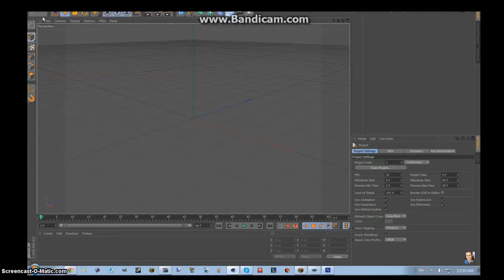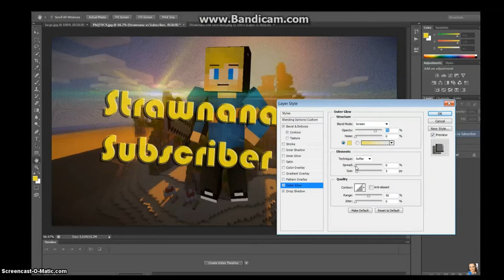Speed Art| Strawnana Thumbnail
want to play with me Gamer tag is TJCGaming
I will be making Banner pro file pic and thumbnail so just ask me and i will make one for you.